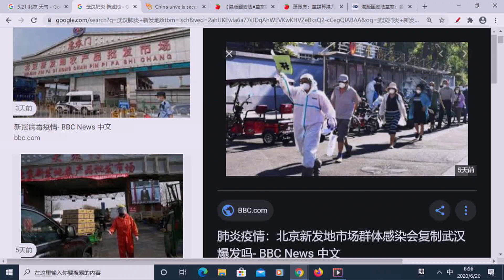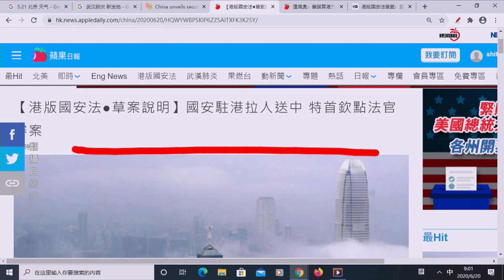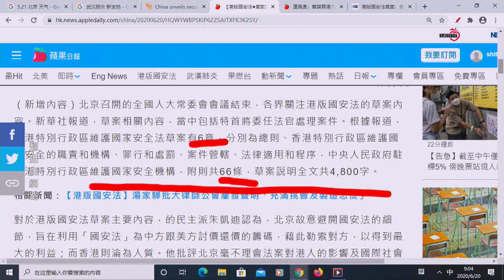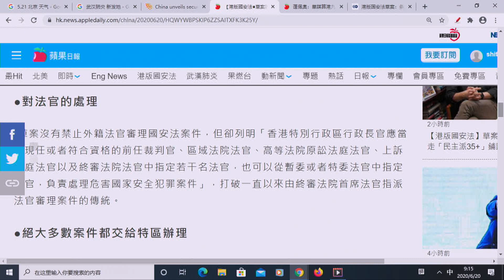《今日點擊》港版國安法細則邪惡：設立國安公署直接抓人 特首指定法官-摧毀司法獨立 成立國安委-習近平主導（下集）（21/06）